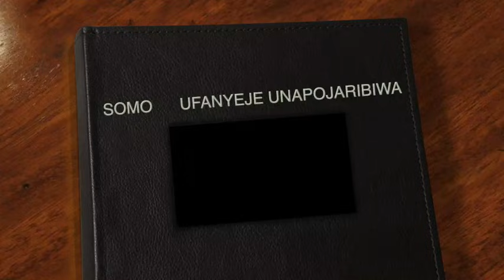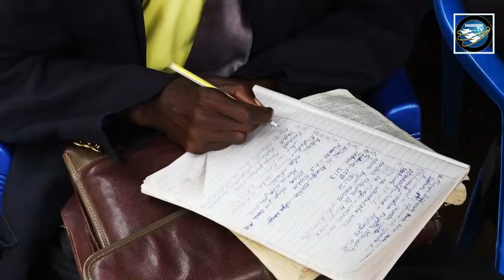UFANYEJE UNAPOJARIBIWA (SIRI HII NI KUBWA)